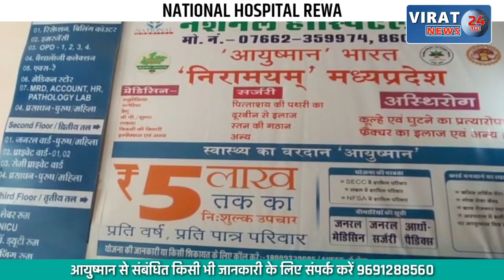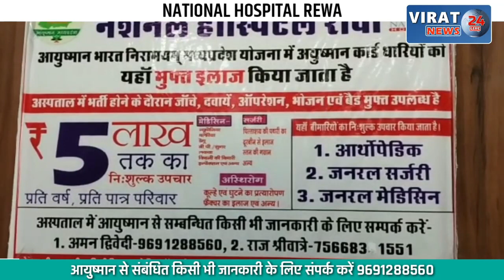🔻रीवा-गीता को राष्ट्रीय ग्रंथ बनाने के लिए किये जायेंगे हर संभव प्रयास !